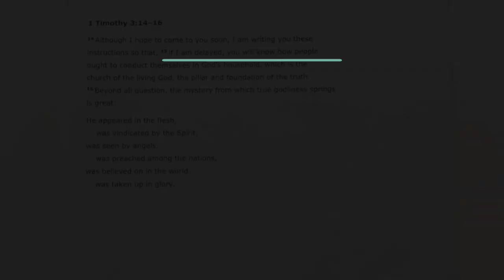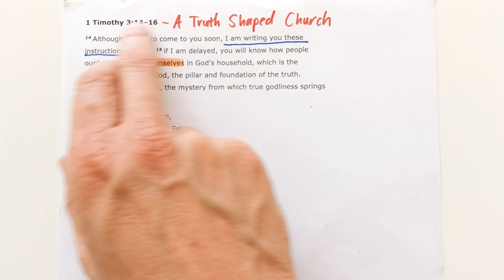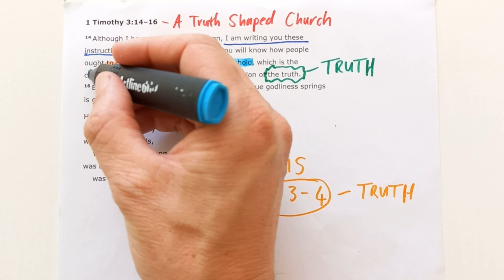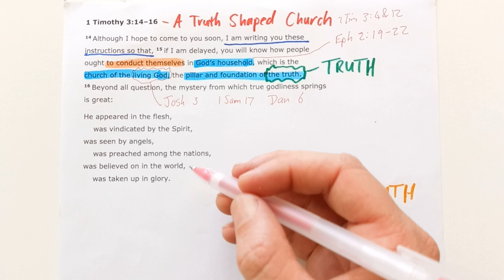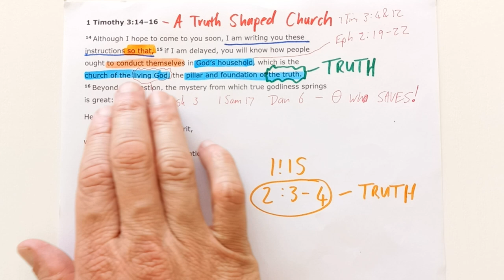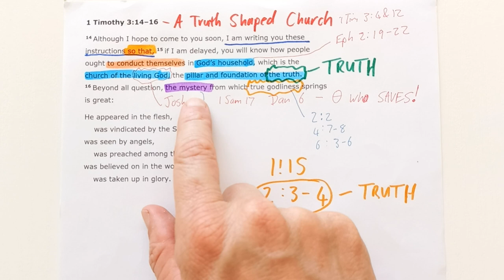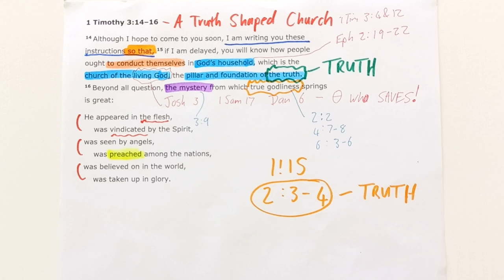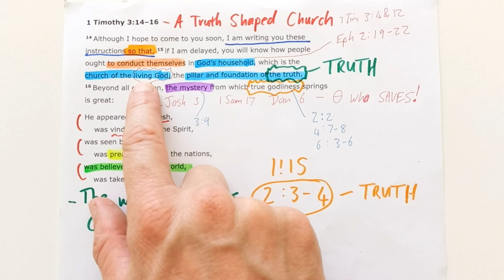1 Timothy 3:14-16 // A Truth Shaped Church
New International Version Text work for 1 Timothy 3:14-16 with the title "A Truth Shaped Church."

Theme sentence: Paul wanted the TRUTH to shape their conduct in God’s household in order to back up their Gospel message from God’s household.

Aim sentence: Our Godly lives as God’s household show that the Truth we hold up is indeed true.